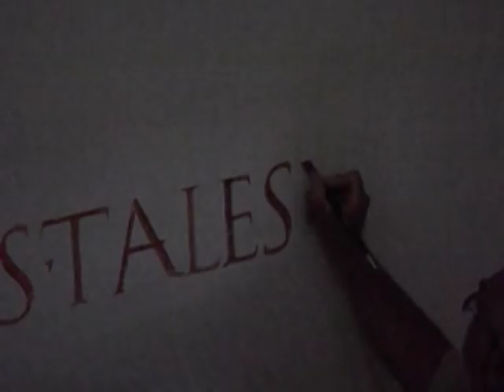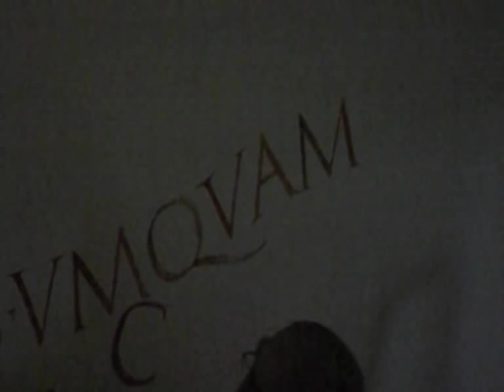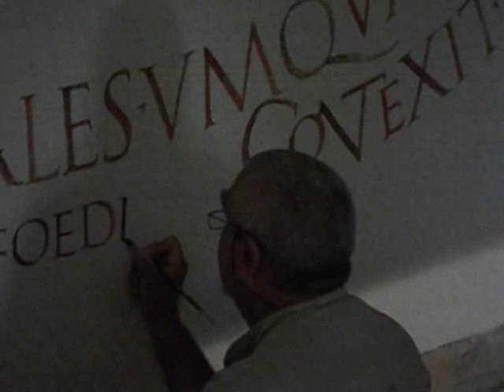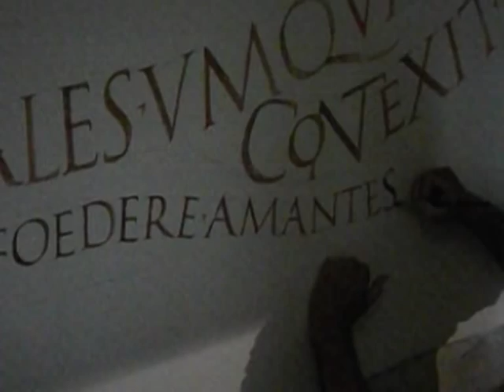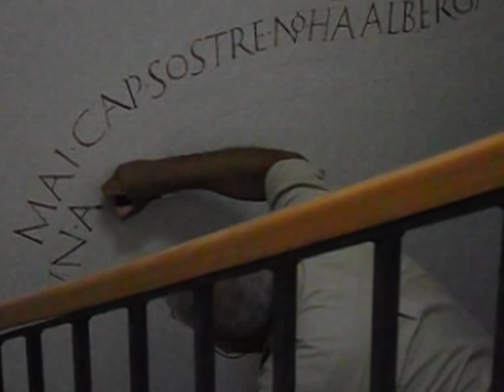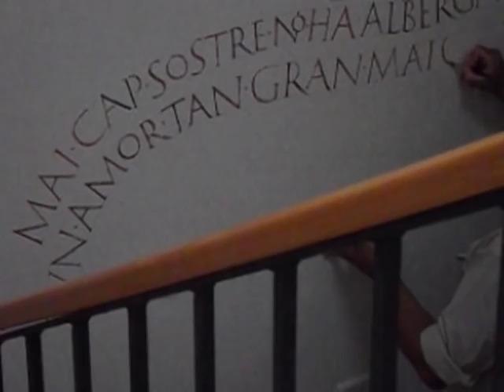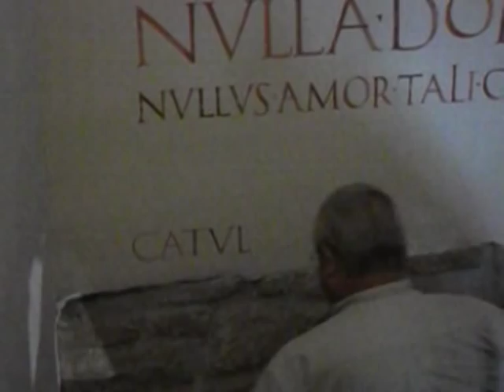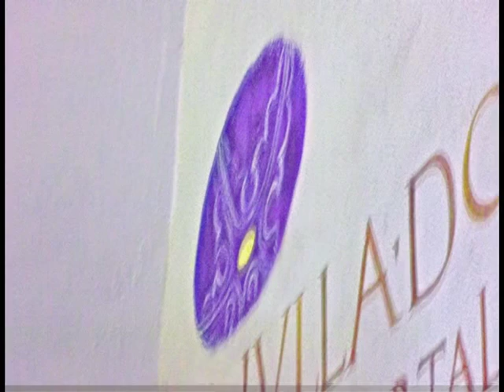SelvaneraCatullus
Mural inscription in a private residence, Catalonia. Calligrapher Keith Adams writing on walls.